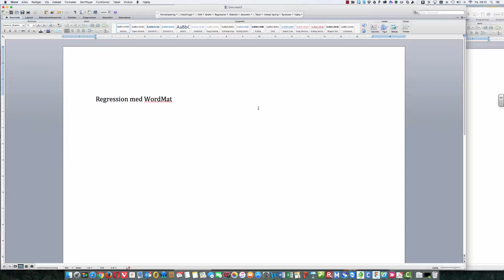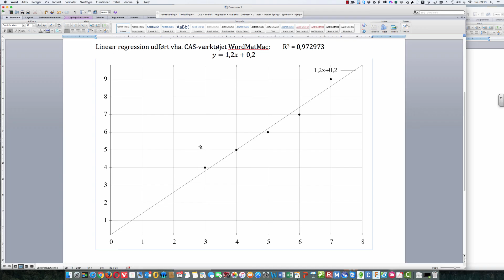Regression WordMat for Mac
Bemærk Word 2011, virker ikke på Word 2016 til Mac